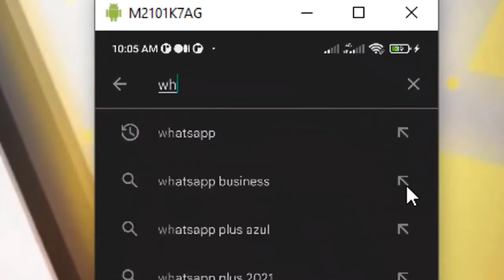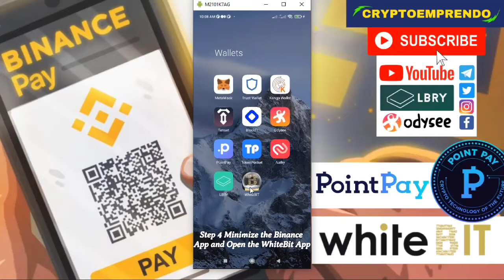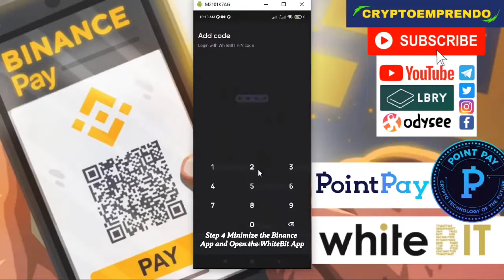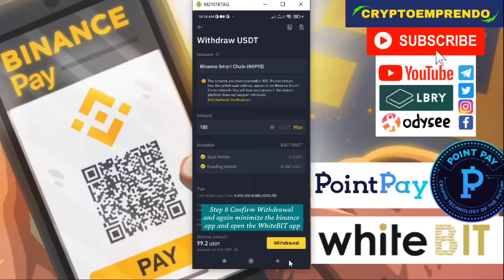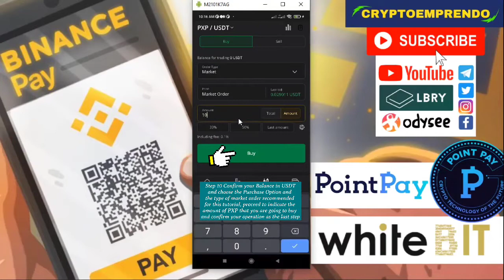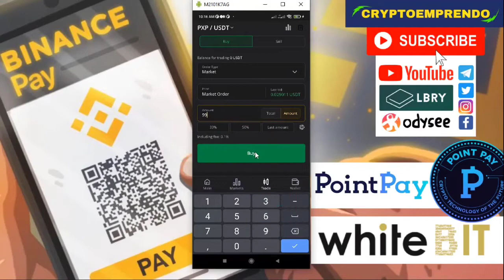😱 Tutorial How to Buy PointPay Pxp Token on WhiteBit Exchange using they Binance App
😷👉 Quick Tutorial How to buy PointPay PXP tokens on WhiteBIT Exchange using the world's number one cryptocurrency platform Binance through its mobile App, with this tutorial you will not only learn how to buy Pxp tokens but any cryptocurrency on WhiteBit using Binance.

😱 Tutorial How to Buy PointPay Pxp Token on WhiteBit Exchange using the Binance App

👉 Email Engineer Pedro Campos if you are interested in his online course plans or investment plans.

 The content of this video is totally educational and does not represent any advice on investments, much less on trading, the recommendations or actions followed in this video is the product of an investigation based on the experience and financial technical knowledge of the author, any information in this regard . Investments are based on probabilities, so I recommend not following them and otherwise it is your responsibility, in which case you should complement it with more research or private consulting to be sure of your decision making.